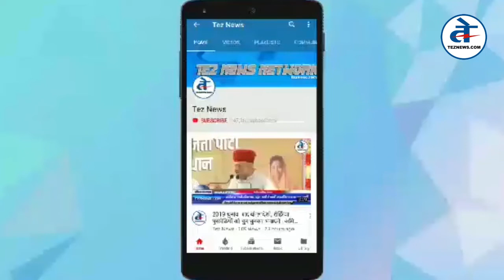किशोर कुमार के पुश्तैनी मकान में बनेगा किशोर कुमार संग्रहालय | किशोर कुमार स्मारक kishore kumar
Khandwa News - चिकित्सा शिक्षा, संस्कृति व आयुष मंत्री डॉ. विजयलक्ष्मी साधौ ने कहा किशोर कुमार का परिवार यदि सहमत होता है तो खंडवा में बनेगा किशोर कुमार संग्रहालय